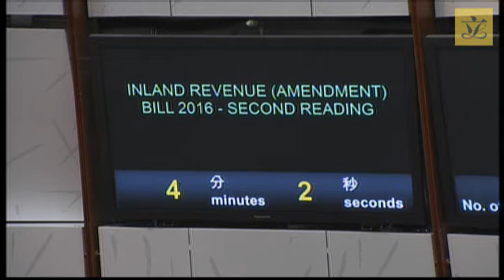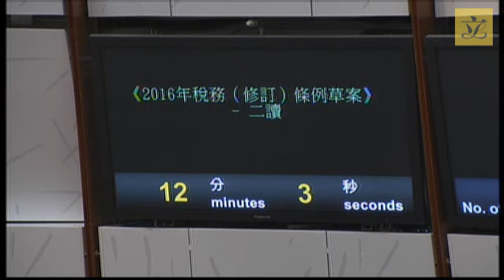Council meeting(2016/06/16)-II.Bills:Second Reading(Debate to resume)-Inland Revenue Bill 2016 (Pt1)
II. Bills:
Second Reading (Debate to resume) - Inland Revenue (Amendment) Bill 2016